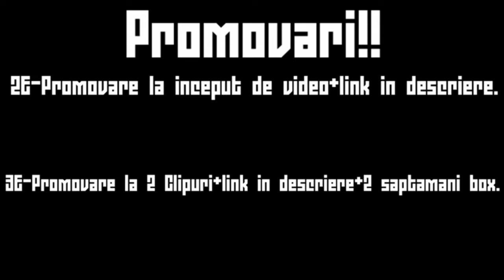Pata Rosie | Creepypasta #92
• Skype:adriancreepypasta
• Inregistrez:Audacity
• Randez: VideoPad